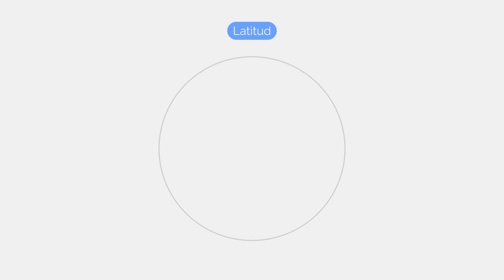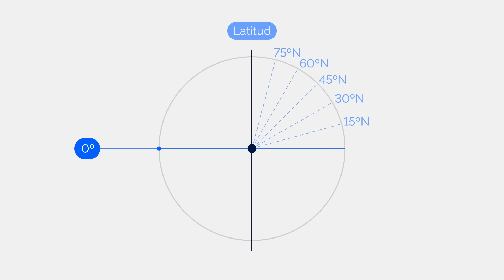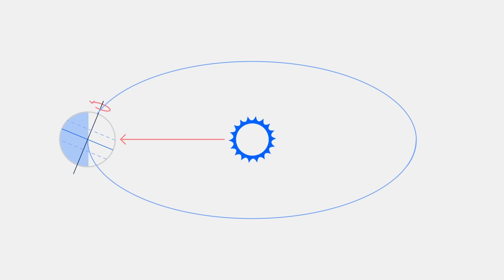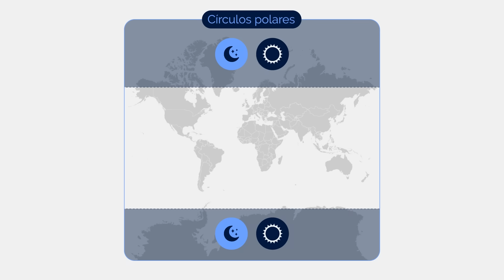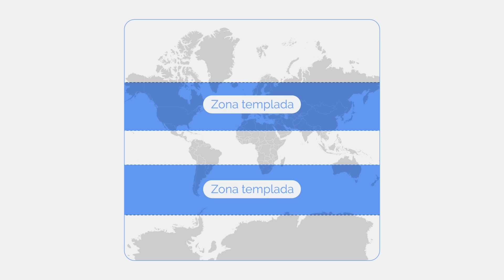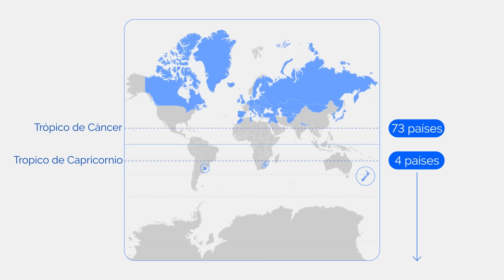¿Qué esconden los paralelos y meridianos?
¿Sabías que Ibiza y Pionyang están sobre el mismo paralelo? ¿Y que Lima y Washington DC son atravesadas por el mismo meridiano? Pero, ¿qué significa esto?

Te invitamos a conocer los récords menos esperados sobre las líneas imaginarias que cruzan el planeta.